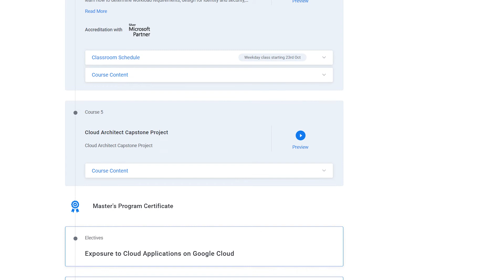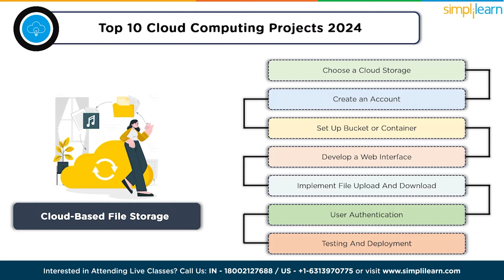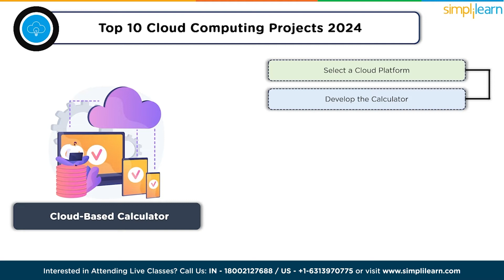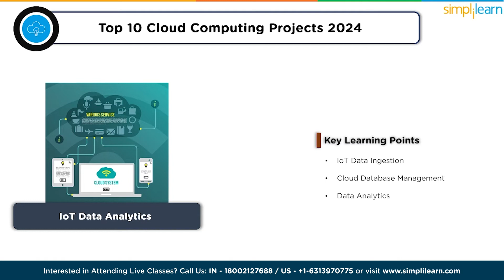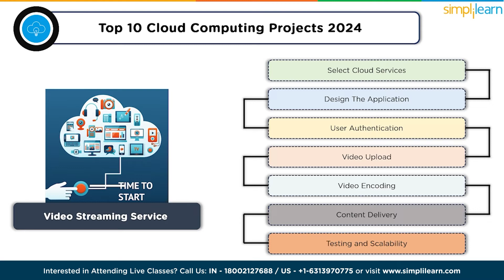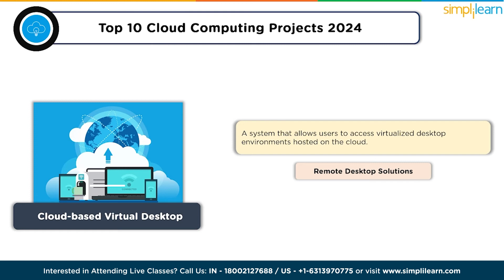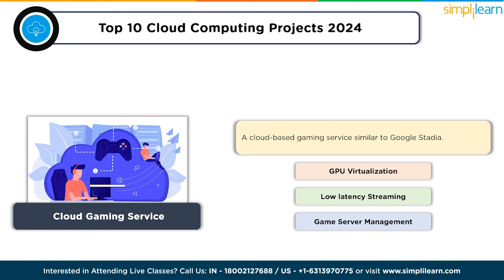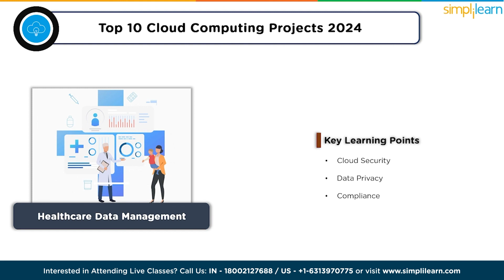Top 10 Cloud Computing Projects 2026 | 10 Cloud Project Ideas | Simplilearn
️🔥Cloud Computing and DevOps Certification Program, delivered by Simplilearn in collaboration with Purdue University

Become Cloud Expert Today:
0 - 3 Year Experience: This video, Top 10 Cloud Computing Projects 2024by Simplilearn, will take you through 10 cloud project ideas based on your experience in the field. Whether you are a beginner, an intermediate-level cloud enthusiast, or an advanced-level cloud expert, this video covers you. In this cloud computing projects video, we'll talk about 10 cloud computing projects, along with the path to creating them and the key learning point for each project. Below are the topics we have covered in this Top 10 Cloud Computing Projects 2026 video.
00:00 Top 10 Cloud Computing Projects 2026
02:12 Cloud-Based File Storage
03:44 Website Hosting
05:16 Cloud-Based Calculator
06:35 IoT Data Analytics
07:54 Video Streaming Service
09:15 Cloud-Based E-commerce
10:36 Machine Learning With Cloud
11:29 Cloud-Based Virtual Desktops
12:28 Cloud Gaming Service
13:27 Healthcare Data Management

✅ About Cloud Architect Master's Program

The Cloud Architect Certification program is designed to make you an expert in cloud applications and architecture. It will enable you to master the core skillsets required for designing and deploying dynamically scalable, highly available, fault-tolerant, and reliable applications on three of the top Cloud platform providers — Amazon Web Services (AWS), Microsoft Azure and Google Cloud Platform. The program will give you an in-depth understanding of cloud services such as AWS Cloud formation, Azure resource manager, EC2, S3, Route53, VPC, Azure App Services, GCP and more. You’ll acquire the knowledge and skills for passing cloud architect certifications such as AWS Architect and Azure Architect.

This program consists of a structured learning path designed by leading industry experts. You will have access to 60+ live instructor-led online classrooms, 100+ hours of self-paced video content, simulation exams, a community moderated by experts, and other resources that ensure you follow the optimal path to your desired role of Cloud Architect. The course includes 16+ real-world industry projects that let you work your way through the technical challenges associated with cloud computing.

✅ Why become a Cloud Architect?

With the increasing focus on cloud computing and infrastructure over the last several years, cloud architects are in great demand worldwide. Many organizations have moved to cloud platforms for better scalability, mobility, and security, and cloud solutions architects are among the highest paid professionals in the IT industry. According to a study by Goldman Sachs, cloud computing is one of the top three initiatives planned by IT executives as they make cloud infrastructure an integral part of their organizations. According to Forbes, enterprise IT architects with cloud computing expertise are earning a median salary of $137,957.

✅ What does a Cloud architect exactly do?

A cloud architect is basically tasked with handling the cloud computing architecture of an enterprise. They monitor cloud activity, design applications and migrate them to the cloud, and also define computing loads. They also offer guidance on addressing issues involving high risk. It is a senior-level role that requires the right blend of technical, business, and people skills.

✅ Tools Covered

- Amazon EC2
- Amazon ECS
- Azure App Service
- AWS Lambda
- Azure Container Service
- Azure Functions
- Amazon DynamoDB
- SQL
- Amazon ELB
- AWS KMS and more...

0 - 3 Year Experience: 🔥🔥 *Interested in Attending Live Classes?